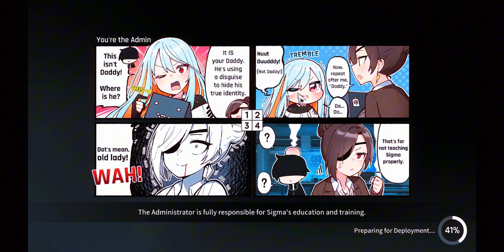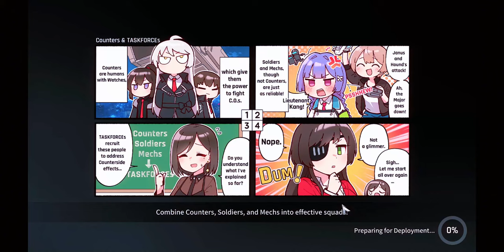CounterSide Ranked PVP match 523 Epic!